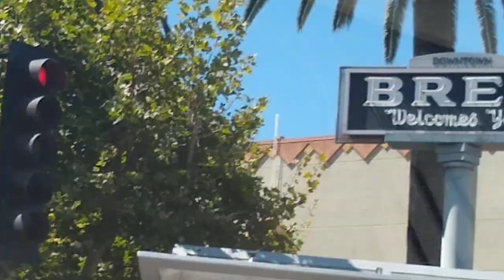Brea CA 5th July 2020 🌴😎